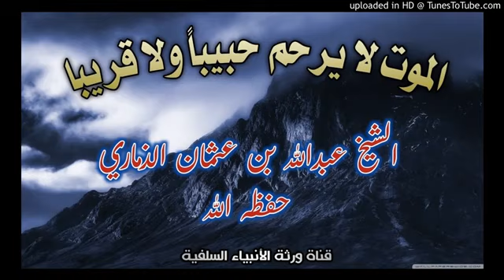الموت لا يرحم حبيباً ولا قريباً - محاضرة مبكية جدا لخطيب اليمن وواعظها الشيخ عبد الله بن عثمان